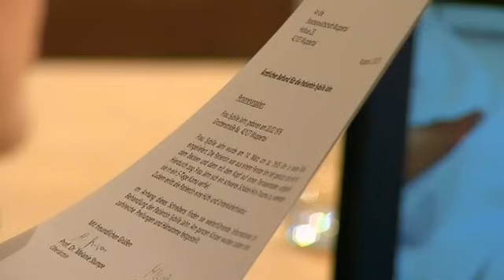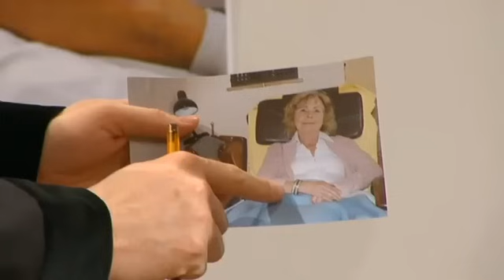"Das ist UNERTRÄGLICH!"😱 Was hat Sybille der Patientin angetan? |1/2| Richter Alexander Hold | Sat.1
Die Altenpflegerin Sybille Jahn wurde aus einem Fenster sechs Meter in die Tiefe gestoßen und zog sich dabei schwere Verletzungen zu. Richtiges Mitleid hat jedoch niemand mit ihr. Ist der Angriff auf Sybille ihrem asozialen Verhalten zuzuschreiben?